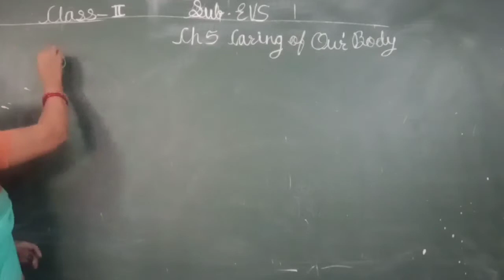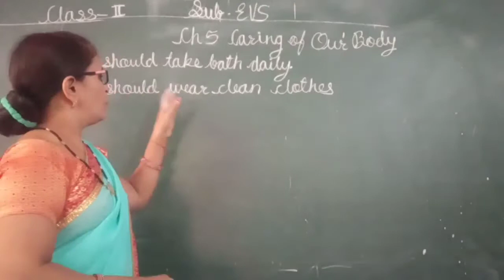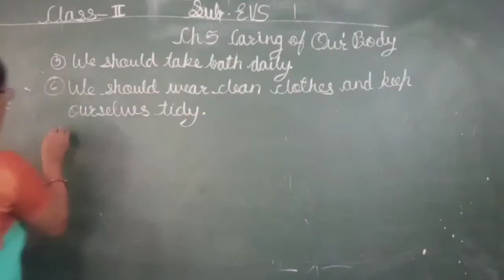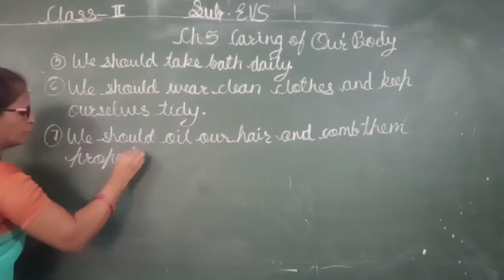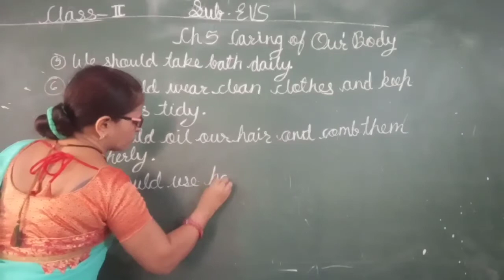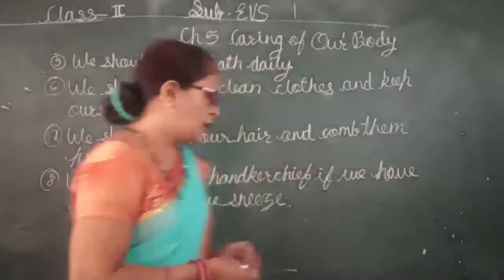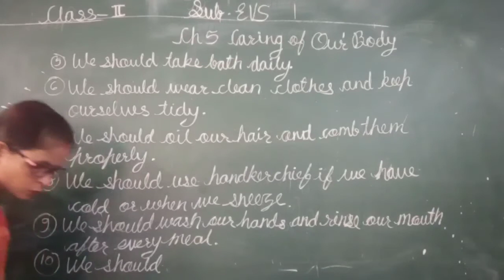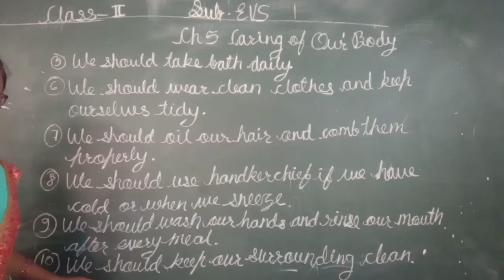ACS, Class - 2, Subject - EVS, Ch.5 part 2 By Rekha Verma